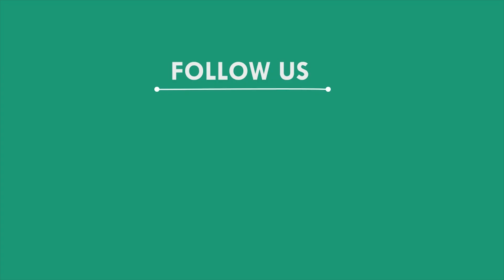ଅସଦାଚରଣ କରି ବନ୍ଧାହେଲେ କାଉଡିଆ, କେନ୍ଦ୍ରାପଡ଼ା